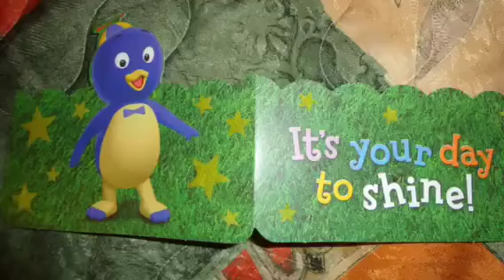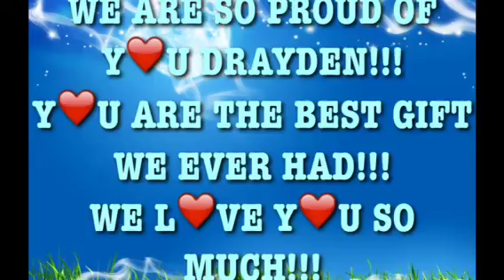Our Gift From Heaven...